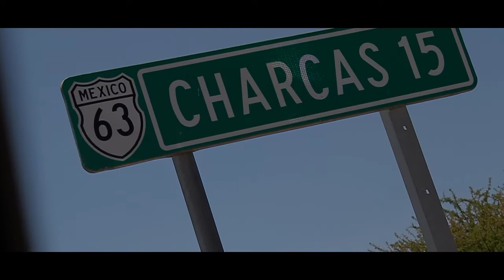TEMPORADA 4 | TRAILER | 2022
¿Quieres aparecer en la Cuarta Temporada y tienes alguna historia que contar, enseñarnos tu trabajo o profesión?